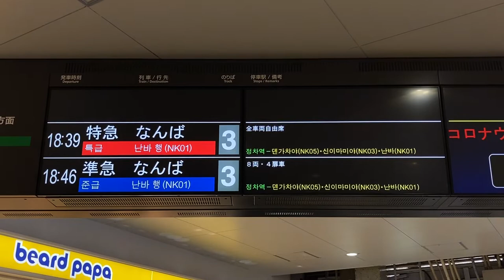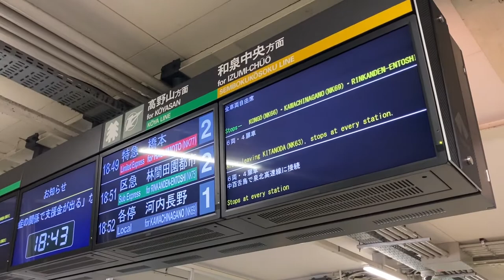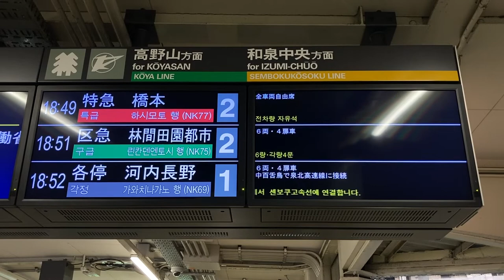【特急単体表示】南海 堺東駅 LCD発車標(発車案内ディスプレイ) 2022/5/27脱線事故で特急運休、代走の全車自由席特急運転